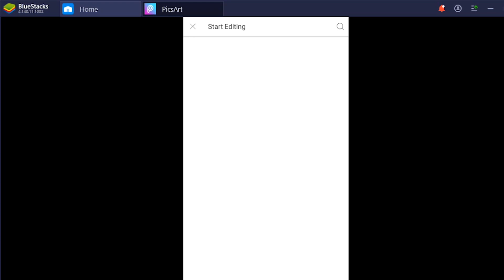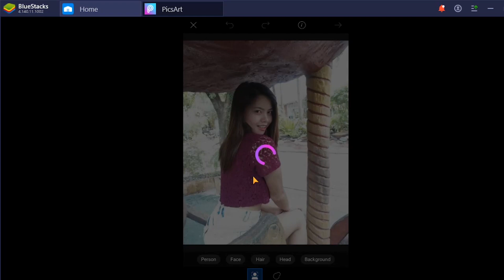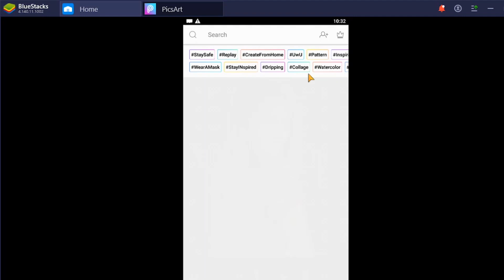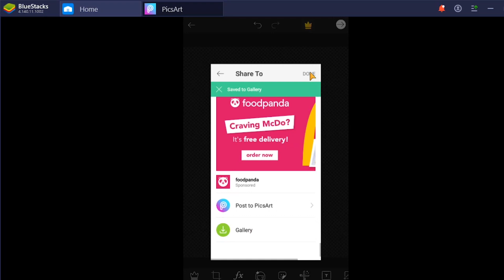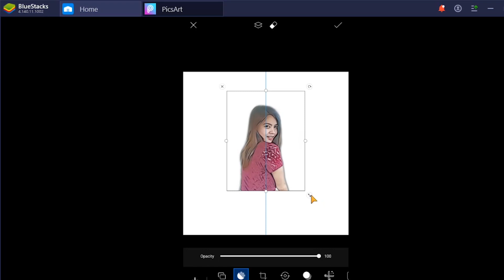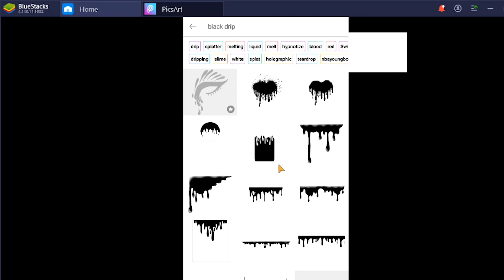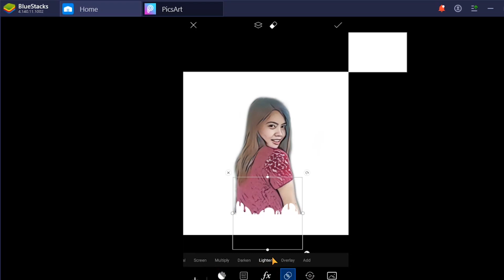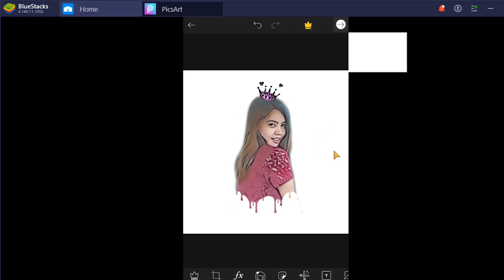HOW I EDIT PICTURE USING PICSART | DRIPPING | FIDES TUTORIAL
Hello Guys!

Positive thoughts:
“Be the reason someone smiles. Be the reason someone feels loved and believes in the goodness in people.”
In this video, I will teach on how to apply the Dripping using the Picsart in a simple steps.
Share love not hate❤

Credits ♥
Intro made by Taylor Layman
Model of the Day: Ms. Airalyn San Angel
Music ♥
Apps used ♥
•PICSART
•PixelLab
•OBS Studio
Please support my other YT Channel "Flynn Tisoy", really appreciated😘

Love y'all♥ God Bless🙏